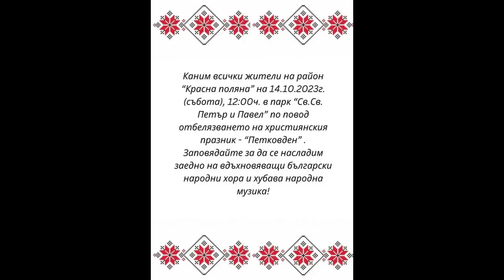Празник "Петков Ден" община Красна Поляна със Иван Чакъров